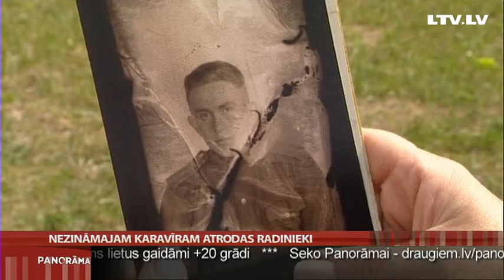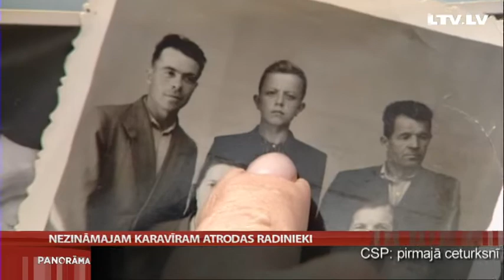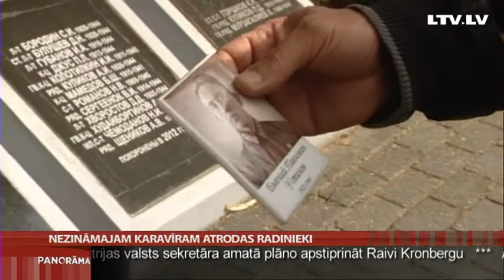Nezināmajam karavīram atrodas radinieki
Pirms diviem gadiem raidījumā "Aculiecinieks" stāstījām, kā no Palšu purva Ērgļu novadā izcēla 1944. gadā notriektu Sarkanās armijas lidmašīnu. Tajā bija arī lidotāja mirstīgās atliekas.  Šodien Rīgas stacijā žurnāliste Judīte Čunka un mūsu filmēšanas grupa sagaidīja šā lidotāja radinieci!